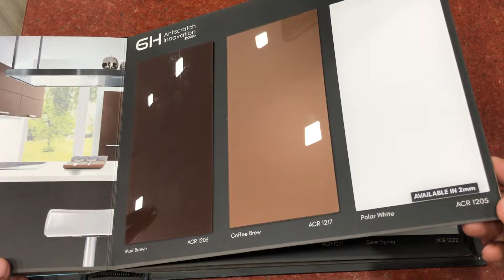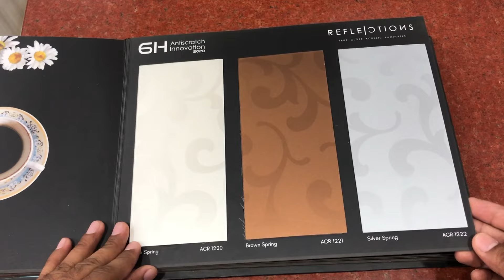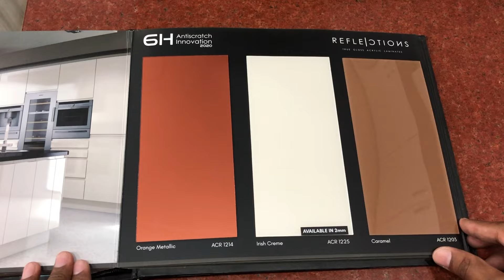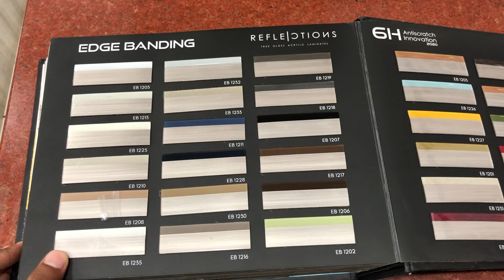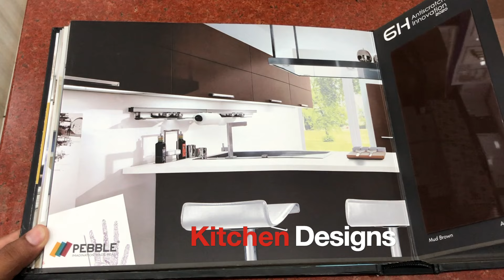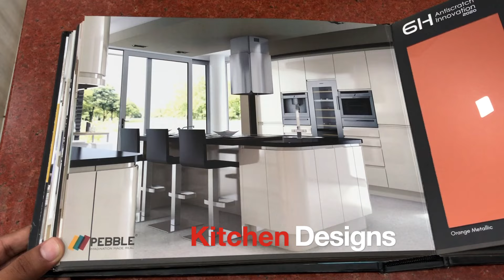Acrylic Sheet Colors and Kitchen Designs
Hello Friends
in this video we will show you the colors of acrylic sheet and design of kitchen finished with acrylic sheet.

Hardware World India